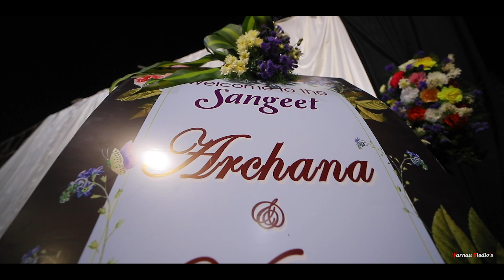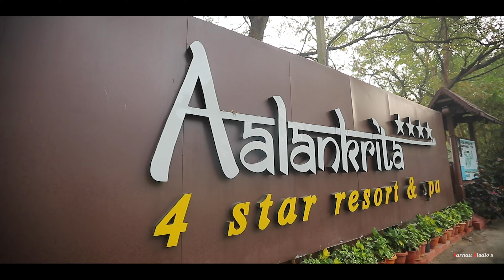Archana & Varun Kerala Wedding Promo | 4K | Trailer | 2021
Best || Kerala Wedding || Archana & Varun Wedding Promo | 4K | Trailer | Varnaa Studio's  | 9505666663 |